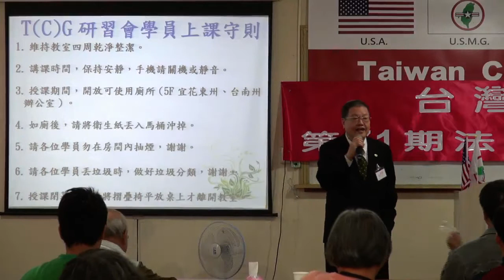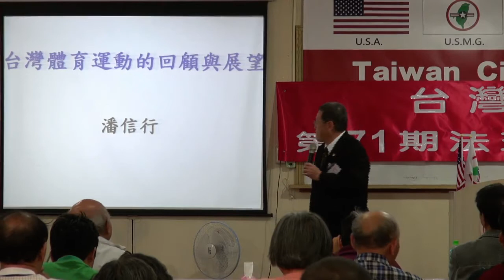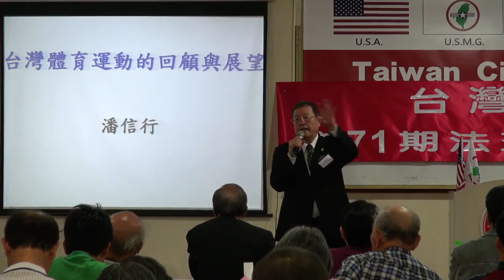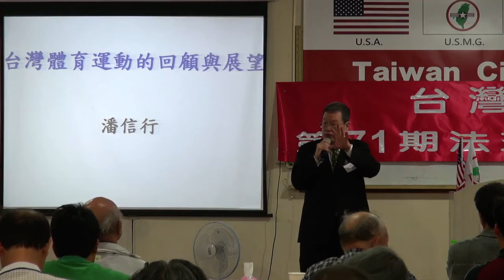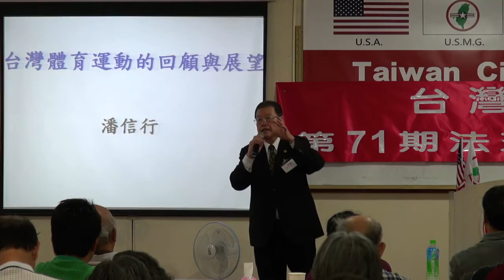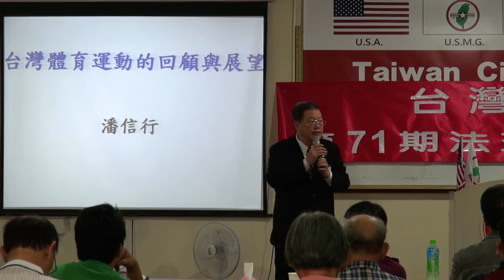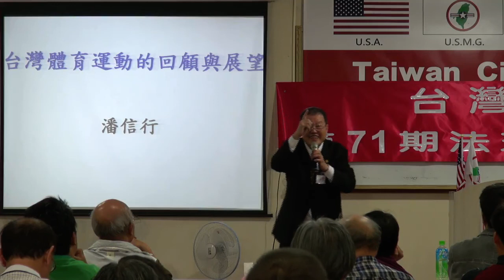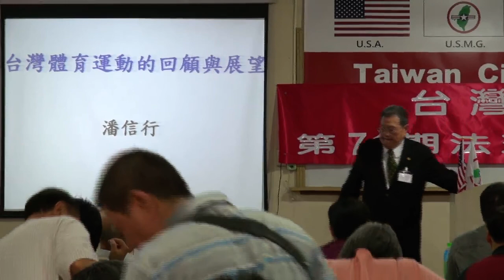131124-11-台灣體育運動的回顧與展望-潘信行-台灣(民)政府第71期法理學院研習會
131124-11-台灣體育運動的回顧與展望-潘信行-台灣(民)政府第71期法理學院研習會